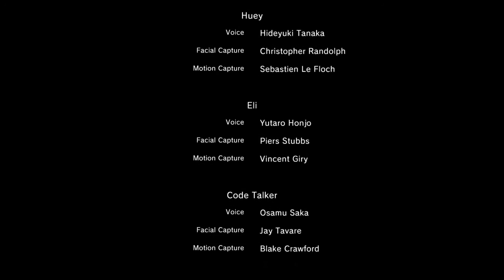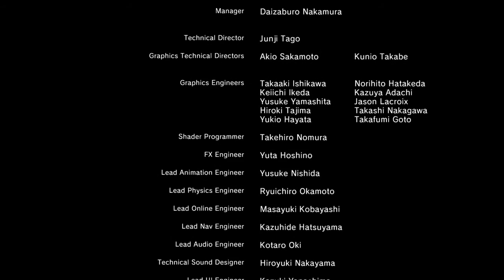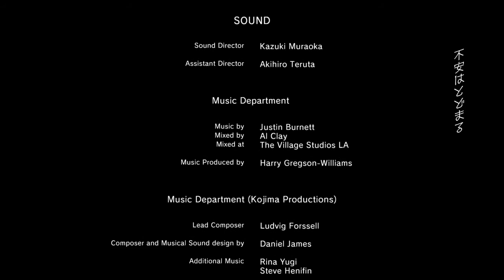45縛りプレイ[完全ステルス非殺傷]久しぶりに縛りプレイメタルギア５METAL GEAR SOLID V: THE PHANTOM PAIN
声が小さい。録画が切れたため後半は取り直し。ISISちゃん（キャスカ）は未使用。神風の如くスネークたちを見事に砂嵐は助けてくれた。神砂嵐　補給なし、最弱スニーキングスーツでクリア。初見では対戦車戦なんてわからないのでクワイえっとにもらった武器とアサルトライフルだけを使っていたが、バトルドレスを着るとかは妥協せずにすんだ。